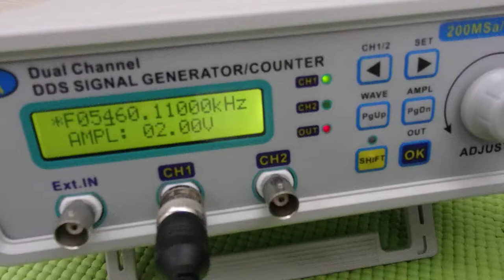オリジナル超音波実験：表面弾性波の観察 ultrasonic-labo